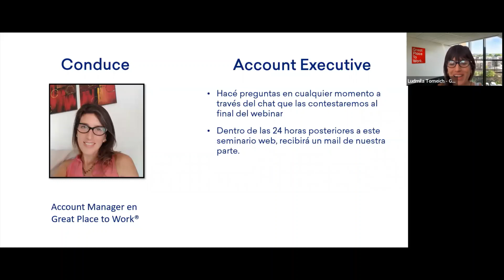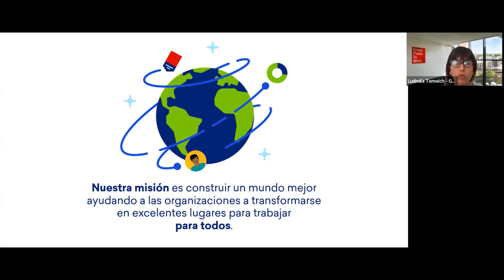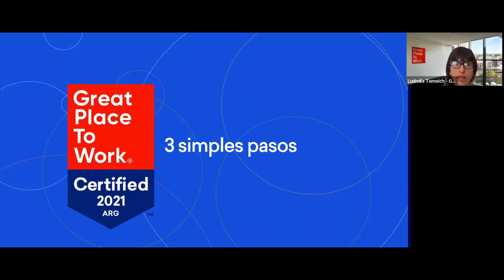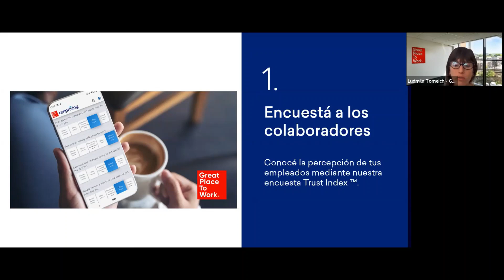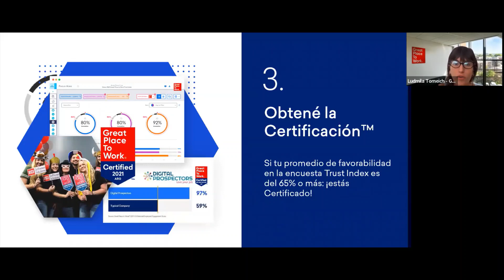El impacto de la Certificación™ en Cuponstar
En este seminario vas a conocer la experiencia de Cuponstar como empresa certificada por Great Place to Work®.

A través del testimonio de Luciana Psenda, Marketing Manager, conoceremos cuál fue el impacto que la Certificación™ generó en la empresa.

Condujo:
-  Ludmila Tomeich, account managers de Great Place to Work®.